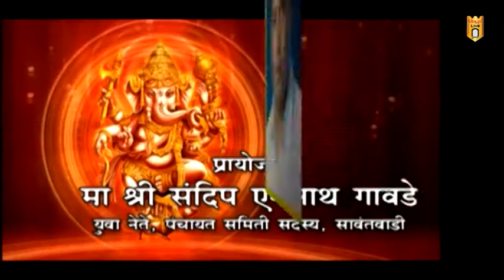सिंधुदुर्ग लाईव्ह गणेश सजावट स्पर्धा-२०१७ ; बंडू हर्णे - नगरसेवक,कणकवली